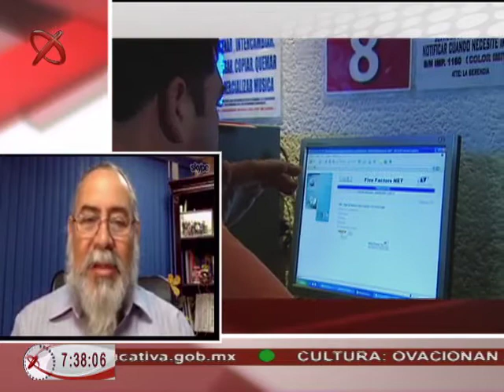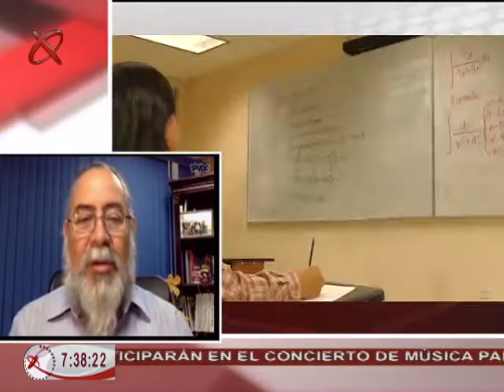16/08/16 México X - MoocMX "Entendiendo el cálculo integral" TecNM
Ana Cristina Olvera conversó vía skype, con el ingeniero Gilberto Aguilar Miranda, docente del Tecnológico Nacional de México, sobre el curso masivo, en línea y gratuito, Mooc, "Entendiendo el cálculo integral", que se imparte en la plataforma "México X", administrada por la Dirección General de Televisión Educativa.